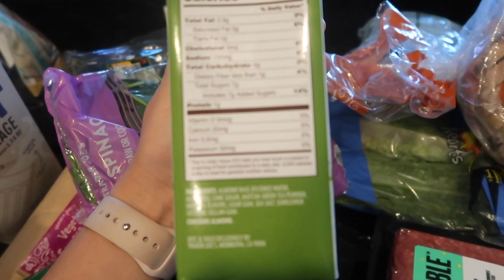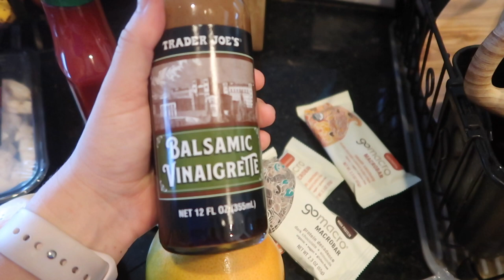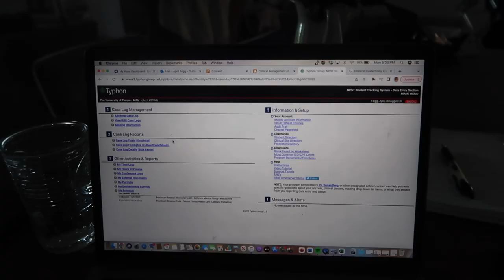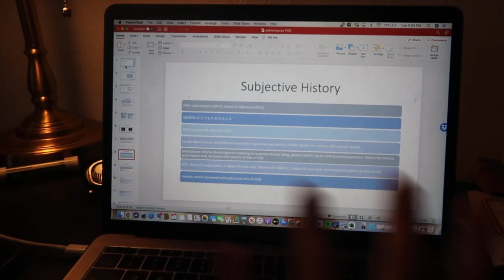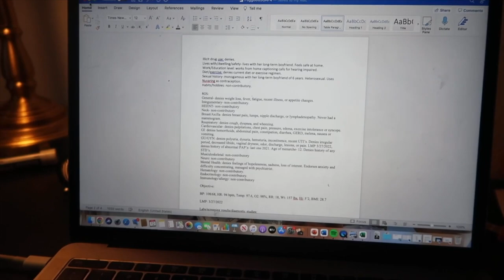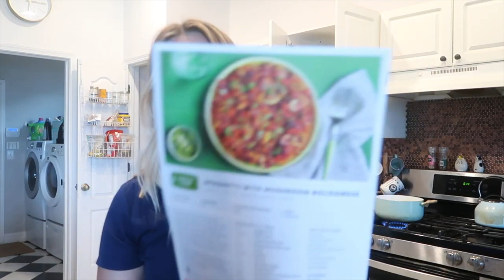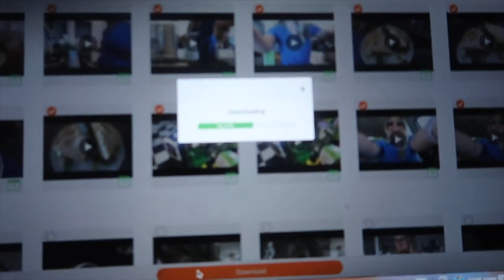WEEK IN MY LIFE | Finishing clinicals, lots of homework & RN work